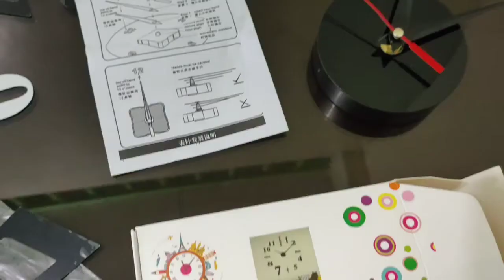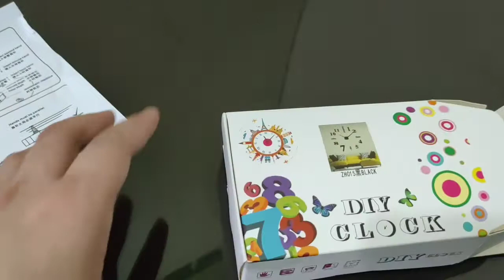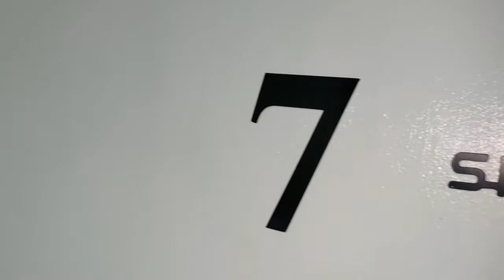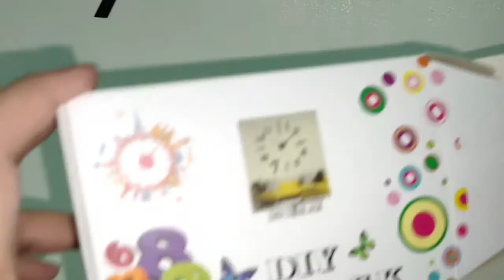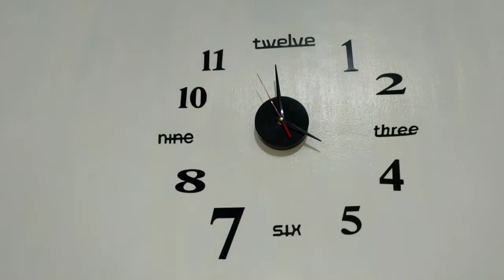DIY WALL CLOCK | SALAMAT SHOPEE | MISS JHOSA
VLOG TITLE: DIY WALL CLOCK